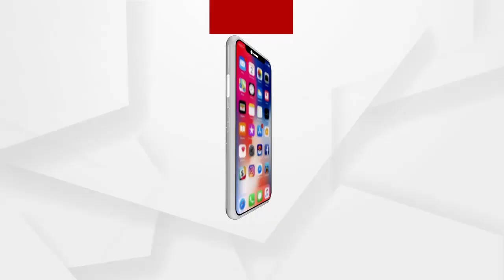ବେଡେନା ଥାନା ପୋଲିସ ଓ ବୁର୍ଦା ଗ୍ରାମବାସୀ ମୁହାଁମୁହିଁ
ବେଡେନା ଥାନା ପୋଲିସ ଓ ବୁର୍ଦା ଗ୍ରାମବାସୀ ମୁହାଁମୁହିଁ । ଏକ ହତ୍ୟାକାଣ୍ଡ ଘଟଣାରେ ଅଭିଯୁକ୍ତଙ୍କୁ ଗିରଫ କରିବାରୁ ପୋଲିସ ବୁର୍ଦା ଗାଁକୁ ଯାଇଥିଲା । ସେହି ସମୟରେ ପୋଲିସ ଓ  ଗ୍ରାମବାସୀଙ୍କ ମଧ୍ୟରେ ବଚସା ହୋଇଥିଲା ...